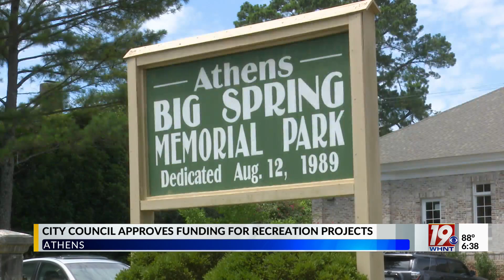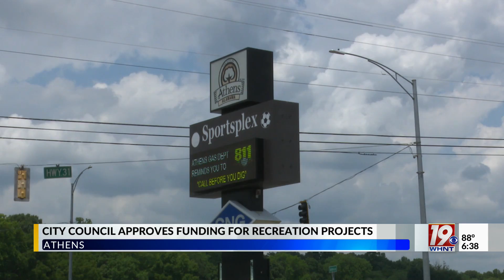Athens City Council Approves Funding for Recreation Projects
With the growth of pickleball in the community, the council approved the spending of $200,000 to convert two of the three tennis courts at Big Spring Memorial Park into pickleball courts.